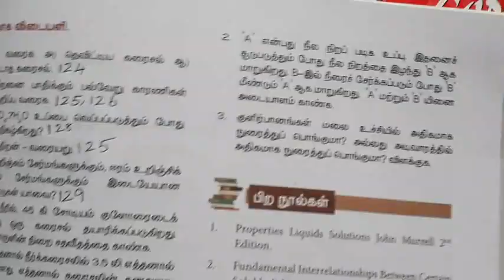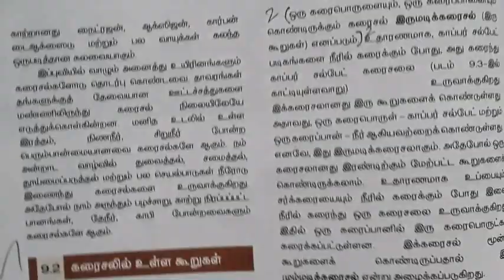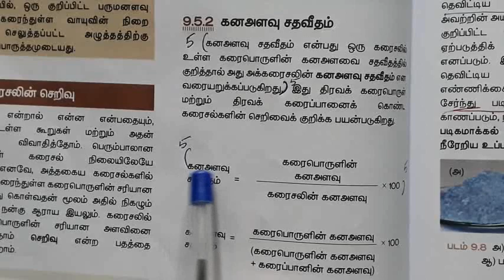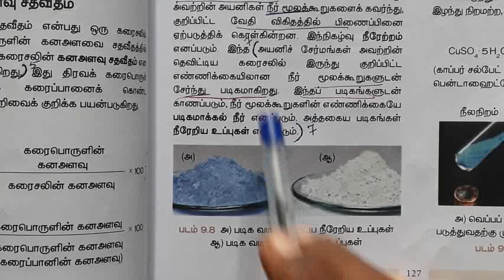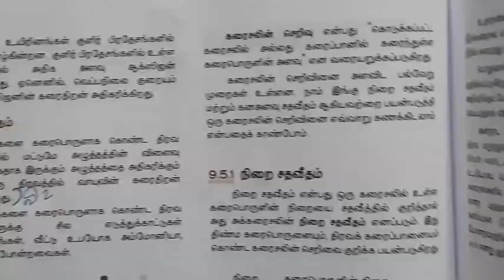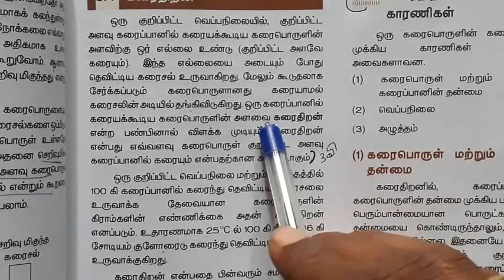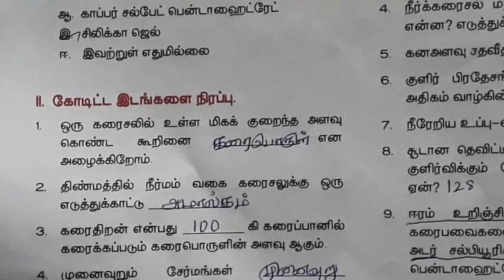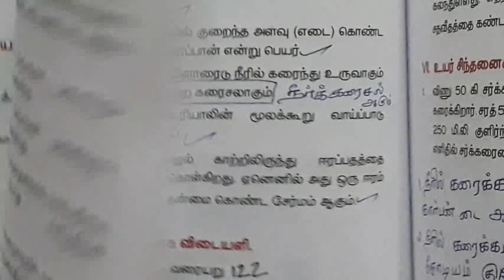10th Science lesson 9 Book Back Question and answer tamil medium|1 Mark|2 Mark|4 Mark|8 Mark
10th Science lesson 9 Book Back Question and answer  tamil medium|1 Mark|2 Mark|4 Mark|8 Mark